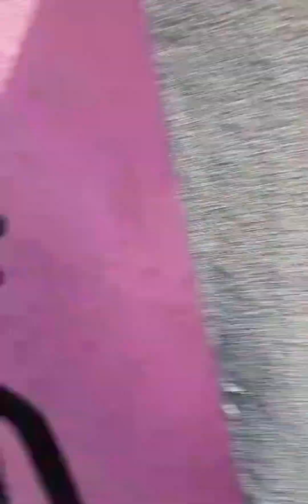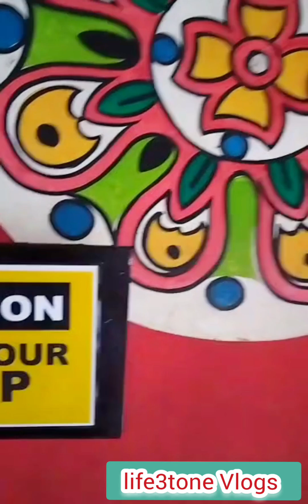যেখানে খেতে গিয়েছি,উনাদের বিষয়গুলো খেয়ালে রাখা ভীষন জরুরী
Subscription link.